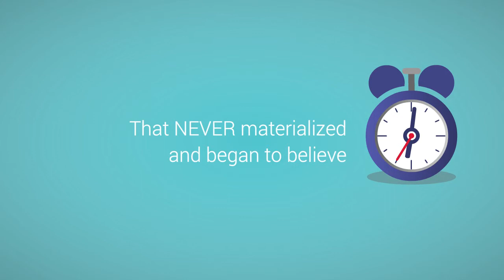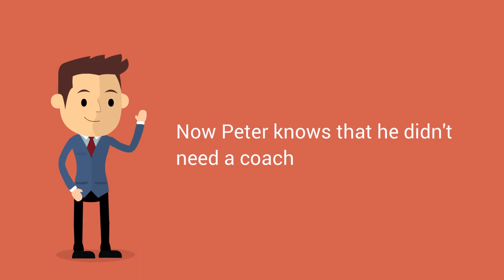10 Reasons you don't need coaching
There are many good and valid reasons that coaching is not suitable for some people.

Coaching is not a panacea for all things.
It's certainly not a "silver-bullet" solution to performance issues.
There is no magic pill that will instantly solve your problems.
OK, there is a magic pill that will make it seem as if all of your problems have gone away. But even those wear off and reality comes back to bite.

I've been coaching and mentoring people for more than 20 years now. And I love coaching. I truly believe that coaching and mentoring is the one, single most beneficial thing I can do to help others achieve their own success.

I started on this journey in need of some help, I suspect not unlike you.

And, possibly like you, I spent a lot of time and money on promised solutions. Quick fixes and Silver Bullets. And none of it worked.

And I receive hundreds of offers by email and phone to accelerate my growth, my business, my relationships, my impact and influence.

All from well meaning coaches eager to sell me their services.

But. Coaching is not for everyone.

So, I've written a report on the Top 10 Reasons You Don't Need Coaching.